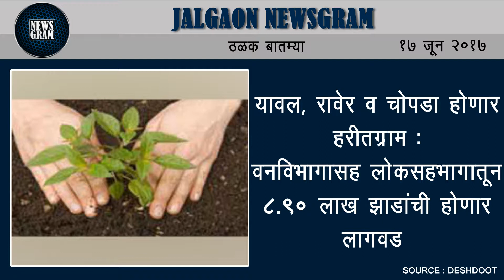Jalgaon Newsgram | Jalgaon News | Today's News Headlines | 17 June 2017